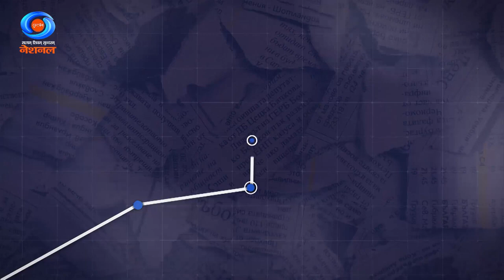Recap 2023 - CA Amit Arora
budget focussing on saptrishi 7 pillars including green grwoth
2 oscars - natu natu & elephant whisperers
India became most populous country
digital dhamaka
record ITR filed
chandrayaan 3 landing
world cup heartbreak
Ayodhya deepotsav
inauguration of svarved mahamandir